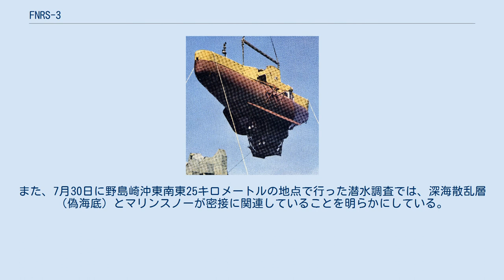FNRS-3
FNRS-3はフランス海軍のバチスカーフ（深海探査艇）である。
スイスの物理学者オーギュスト・ピカールによって開発された世界初のバチスカーフであるFNRS-2を改造して製造された。
 FNRS-2は1948年11月3日にヴェルデ岬諸島付近で無人潜航実験を行ったが、フロート（浮き）の損傷などのため有人潜航実験は実施されなかった。
その後、スポンサーであるベルギー国立科学研究基金（FNRS）は、FNRS-2のフランス海軍への売却を決定した。
1950年3月に協定が結ばれ、FNRS-2はFNRS-3と改名された。
当初、オーギュスト・ピカールは相談役としてフランス海軍の作業に協力していたが、のちに離脱し、息子のジャック・ピカールとともに、イタリアのトリエステで別のバチスカーフ（トリエステ）の建造を行うことになる。
 艇長にはフランス海軍少佐ジョルジュ・ウオが就任した。
1954年2月15日、ウオと技術者のピエール・ウィルム（Pierre Willm）は、ダカール沖160海里の大西洋で水深4050メートルに到達し、ピカールのトリエステによる潜航記録（水深3150メートル、1953年9月、ティレニア海）を900メートル突破した。
 1958年には、朝日新聞社の後援のもと、日仏合同の日本海溝学術調査のために日本を訪れ、6月14日から8月11日にかけ、9回にわたり金華山 (宮城県)沖、野島崎沖、相模灘などで潜航を行った。
日本側からは朝日新聞の日下実男、東京水産大学の佐々木忠義・新野弘・熊凝武晴・久保伊津男、農林省水産講習所の千葉卓夫らが参加した。
6月20日の2回目の潜航では、金華山沖の北緯37度46分・東経143度7分の地点で水深3000メートルまで潜航し、毎秒2センチメートル（0.035ノット）の海底流が存在することを発見した。
また、7月30日に野島崎沖東南東25キロメートルの地点で行った潜水調査では、深海散乱層（偽海底）とマリンスノーが密接に関連していることを明らかにしている。